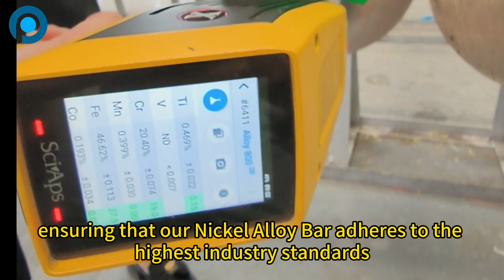PMI Steel Quality Assurance for Nickel Alloy Bar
Quality Assurance

Foshan PMI Industry is a reputable supplier of Nickel Alloy Bar, catering to the stringent quality requirements of the (Petro)-Chemical and Oil & Gas Industry. With our extensive expertise and experience in manufacturing and global trading, we are committed to delivering competitive products that prioritize exceptional quality and reliability.

Our quality management system is certified by TUV NORD CERT Gmbh, ensuring compliance with the ISO 9001:2015 requirements. Additionally, we are certified to remark in accordance with EN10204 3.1, demonstrating our commitment to meeting the highest quality standards.

We have implemented a comprehensive Total Quality Management System, with documented procedures and instructions that are integral to our commitment to quality assurance. Quality management is deeply ingrained in our company's culture, going beyond mere adherence to standards to encompass a holistic approach to excellence.
Key Features of Our Quality Assurance:

- Independent Quality Department
- ISO 9001 Certified
- EN10204 Certified
- Total Quality Management System
- Stringent supplier qualification process
- Adherence to international standards (ASME, EN, TÜV)
- Certification according to 3.1
- Inspections and additional testing when required

At Foshan PMI Industry, we are dedicated to upholding the highest levels of quality assurance, ensuring that our Nickel Alloy Bar not only meets but exceeds industry standards, providing our customers with the utmost confidence in our products.

ABOUT US
“Excellent Global Supplier for Nickel Alloys Bar.”

Foshan PMI Industry, a distinguished supplier of Nickel Alloy Bars, is committed to delivering top-tier products to our global clientele. Our comprehensive range of nickel alloy bars encompasses industry-leading materials such as Inconel, Incoloy, Hastelloy, and Nitronic, renowned for their superior corrosion resistance and mechanical properties, particularly in high-temperature applications.

With a meticulously maintained 1200 sq.m. warehouse, we ensure the availability of standard nickel alloy products, including Alloy 600, Alloy 718, Alloy 800, and Alloy C276, to meet the diverse and time-sensitive needs of our customers.

Spanning over 25000+ sq.m, our state-of-the-art facility is operated by a workforce of 220 highly skilled professionals. We specialize in the production of Round Bars, Round Cakes, Rectangular Bars, Flat Bars, and Hex Bars, with a robust monthly production capacity of 800 MT. Our commitment to quality is underscored by our adherence to rigorous quality management standards, as evidenced by our ISO 9001:2015 and EN 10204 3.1 certifications.

. Total Factory Area: 25000+ sq.m
. Workers Employed: 220 staffs
. Bar of Nickel Alloy: Inconel, Incoloy, Hastelloy, Nitronic,
. Product Types:  Round Bar, Round Cake, Rectangular Bar, Flat Bar, Hex Bar
. Capacity: 800 MT/Month
. QMS : ISO 9001:2015 / EN 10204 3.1

The applications of our nickel alloy bars are diverse, finding utility in critical industries such as Glass, Boiler and Heat Exchanger, and Chemical and Oil, where they demonstrate exceptional performance in challenging environments.

With a steadfast focus on the Super Alloy business, we have earned the trust of customers in more than 20 countries, including Italy, Germany, France, the Netherlands, Switzerland, UAE, Egypt, Turkey, and beyond.

At Foshan PMI Industry, we are dedicated to providing unparalleled products and services.